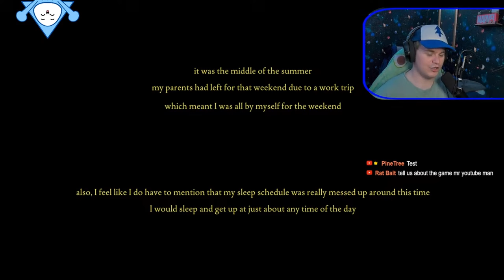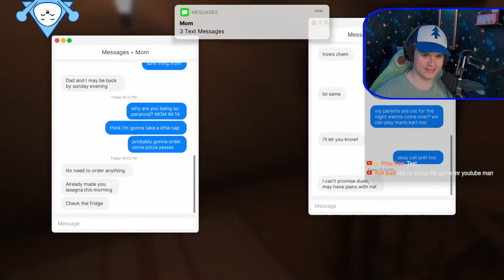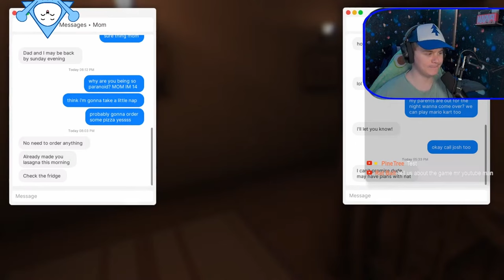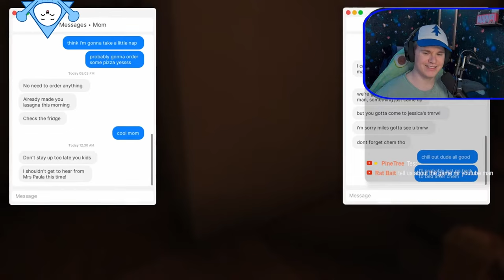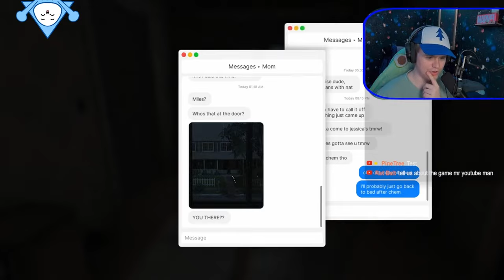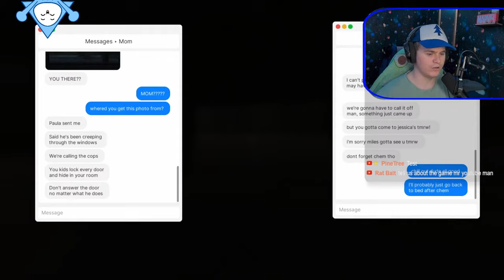He Broke Into My Home | Fears To Fathom Home Alone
I decided to stream Fears To Fathom on stream, it was absolutely terrifying.